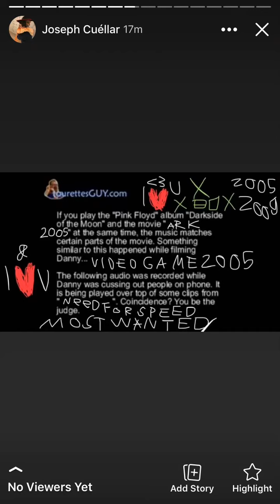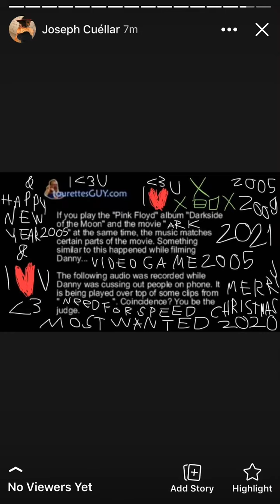Tourettes Guy Danny Reads The Need For Speed Most Wanted (2005) NARC. Is A Dillweed! (Complete) XMAS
If you play the "Pink Floyd" Album "Darkside Of The Moon" Pink Floyd Album 1973 Called: Dark Side Of The Moon Album Pink Floyd Dark Side Of The Moon (1973) 70s Music Rock Pink Floyd Dark Side Of The moon 1973 And The Movie "Ark (2005) James Woods From The Movie Ark (2005) James Woods Movie (2005) Ark Is My Favorite Movie 2005 in the world ever Movie Ark (2005) James Woods Ark (2005) Ark The Movie (2005) Ark James Woods (2005) Movie Are Everything!" At the Same Time, The Music matches certain parts of the movie. [Ark (2005) James Woods Ark (2005) Movie Ark movie (2005) Ark movie james woods (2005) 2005 Ark Movie James Woods 2005 James Woods Ark (2005) movie movie 2005 ark 2005 James Woods are my favorite movie 2005 in the world James Woods Ark 2005 Movie 2005 Ark Movie James Woods Ark (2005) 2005 Of Every All Of It & All Everything!] Something similar to this happened while filming Danny...

The following audio was Recorded while Danny was Cussing & Cussing Out People On The Phone Are Of everywhere & all & Everybody & More everything! It is being played over Top Of some clips from playing video games with the Xbox Original & Play Video Games Xbox Original 2005 Called: "Need For Speed Most Wanted (2005)" & "Need For Speed Most Wanted (2005) [Xbox Original 2005] {With Blacklist Gameboy Advance} Autism Blaclist & Autistic Blacklist" & "Need For Speed Most Wanted (2005) [Xbox Original]" Coincidence? You be the judge.

[Merry Christmas 2020 & Merry XMAS 2020 & Say Goodbye 2020 & Happy New Year 2021]